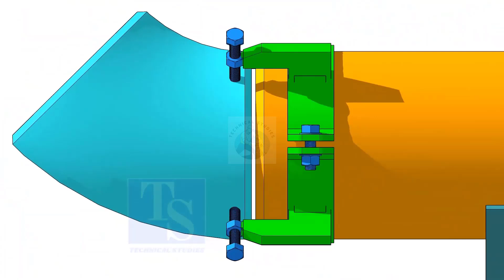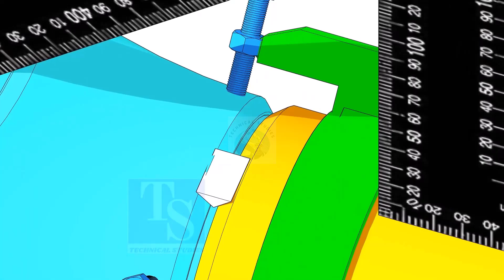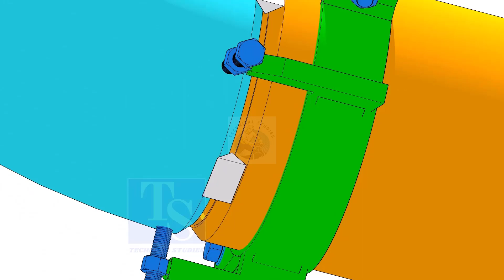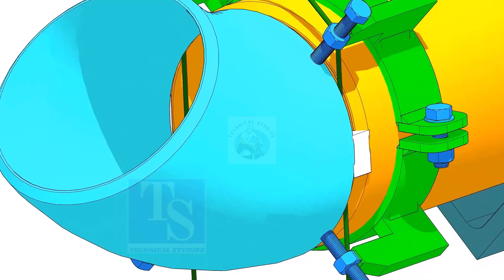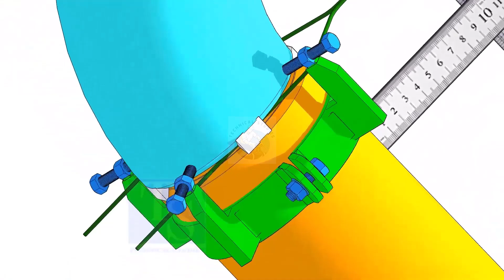How to Fit-up 45 deg. Elbow to Pipe. 3 Different Methods.